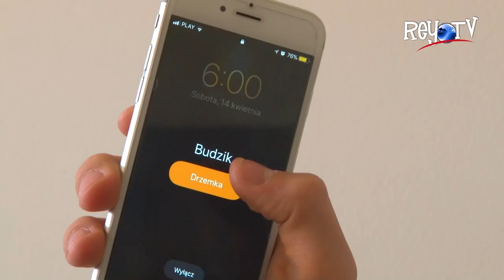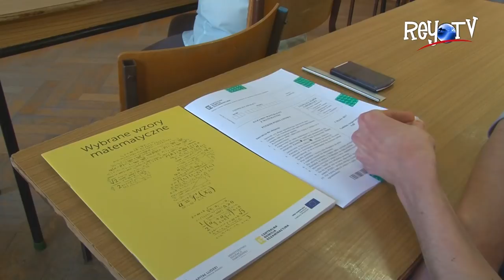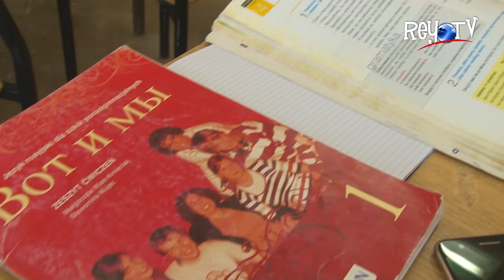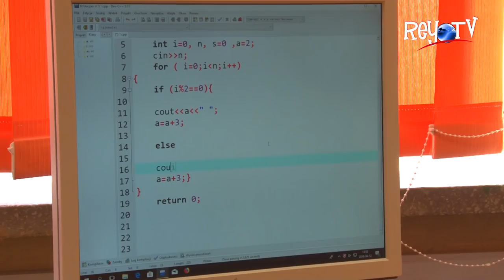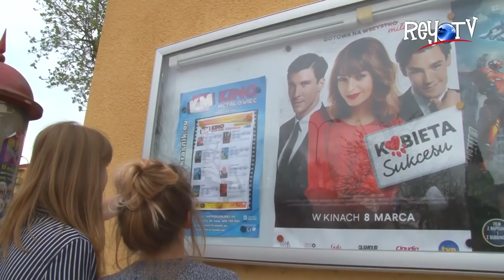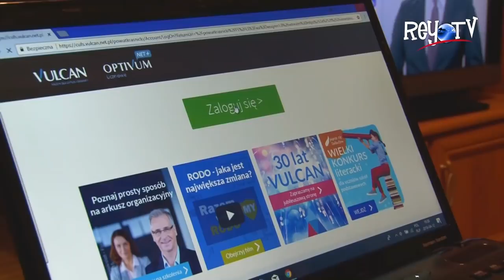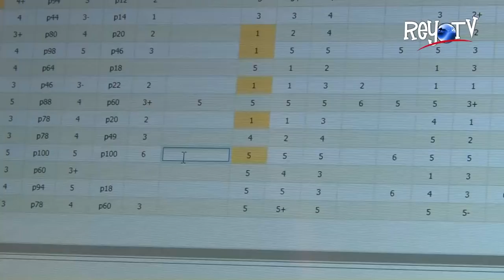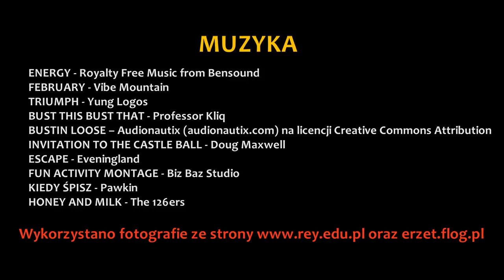ReyTV 2018-04-23: ŁĄCZY NAS "REJ" - film promocyjny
ŁĄCZY NAS "REJ" - film promujący II Liceum Ogólnokształcące im. Mikołaja Reja oraz Technikum nr 2 w Zespole Szkół nr 2 w Kraśniku z udziałem uczniów i nauczycieli tej placówki.

SCENARIUSZ
Anna Kozłowska
Wioletta Kołodziejska

Andrzej Bownik

MUZYKA

"FEBRUARY" - Vibe Mountain
"TRIUMPH" - Yung Logos
"BUST THIS BUST THAT" - Professor Kliq
"ESCAPE" - Eveningland
"FUN ACTIVITY MONTAGE" - Biz Baz Studio
"KIEDY ŚPISZ" - Pawkin

Wykorzystano fotografie ze strony oraz erzet.flog.pl